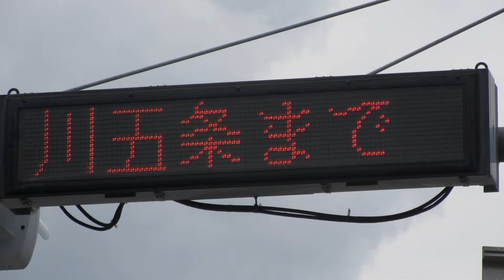旅行時間情報 電光掲示板 国道1号久世橋交差点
国道1号久世橋交差点
〒601-8126 京都府京都市南区上鳥羽南花名町３２付近